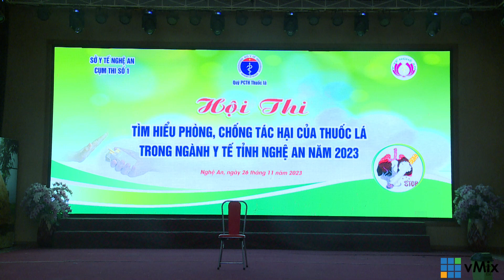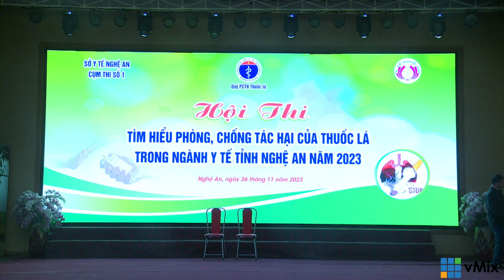HỘI THITÌM HIỂU PHÒNG, CHỐNG TÁC HẠI CỦA THUỐC LÁ TRONG NGÀNH Y TẾ TỈNH NGHỆ AN NĂM 2023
🛑“TRỰC TIẾP”: HỘI THI
TÌM HIỂU PHÒNG, CHỐNG TÁC HẠI CỦA THUỐC LÁ TRONG NGÀNH Y TẾ TỈNH NGHỆ AN NĂM 2023